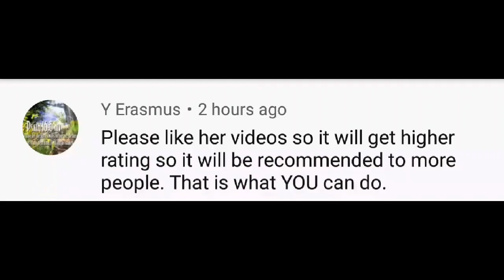I SAW KIM KARDASHIAN TURN INTO A W!TCH!!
**FULL PLAYLIST ON KAYNE AND KARDASHIANS**

**PRAY FOR NORTH WEST**

**FULL PLAYLIST ON KAYNE WEST**

**SINNERS PRAYER**